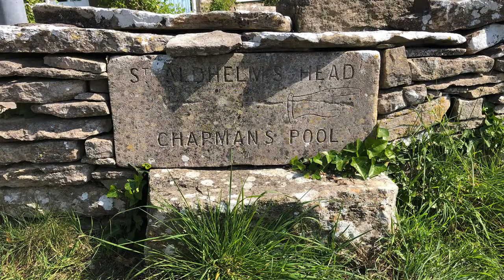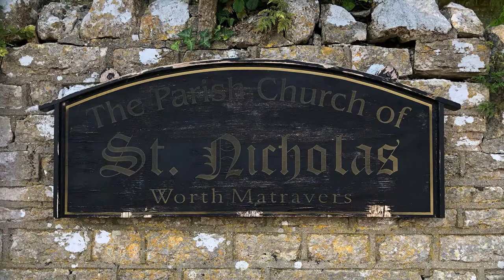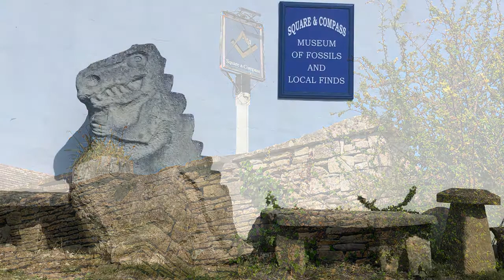Worth Matravers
#13 in my series of photographs taken around this area since I moved to Swanage, set to music. I went to see the Dinosaur Footprints at Keates Quarry yesterday and then cycled on to Worth Matravers. My favourite Dorset village and my favourite pub. Eagled-eyed viewers will spot one picture near the end which was taken on a previous visit. Logically, the next of these picture stories will be Winspit…. The music is by my youngest son Peter Bruce.